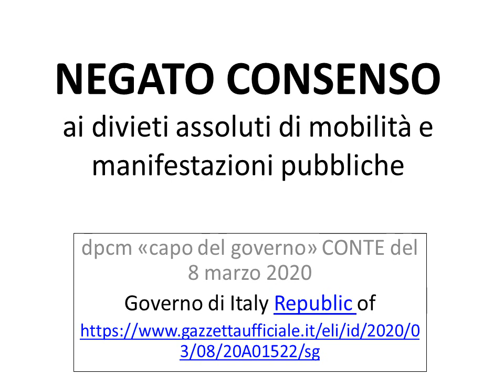NEGATO CONSENSO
NEGATO CONSENSO a notifica dpcm 8 marzo 2020 restrizioni libertà personale.

CERCATE SEMPRE LA VERITÀ
La vera scienza è misurabile, osservabile, replicabile e verificabile! Mentre lo scientismo è qualcosa in cui devi credere ad occhi chiusi.

I video sono semplicemente la mia opinione personale.
Se non siete d’accordo o se non vi piace il video cambiate canale.

Mettere in discussione, fare ricerca, eseguire prove e confutare dei fatti scientifici da tutte le angolazioni è scienza.
Credere ciecamente in ciò che ci hanno propinato ed insegnato è religione.